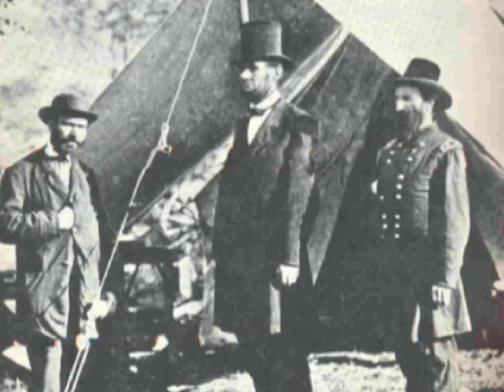Diagnosing President Lincoln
Researchers at the University of Minnesota have mapped a gene that could reveal a definitive diagnosis of Ataxia for President Lincoln.  Ataxia is a rare and curable neurological disease that affects coordination and could be fatal.